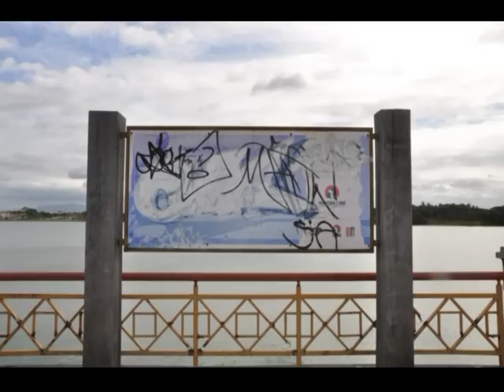Lagoa de Messejana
"Amigos da Lagoa" criam grupo em prol da Lagoa de Messejana, em Fortaleza - Ceará
Blitz organizada em defesa da Lagoa de Messejana
Apoio Portal Messejana